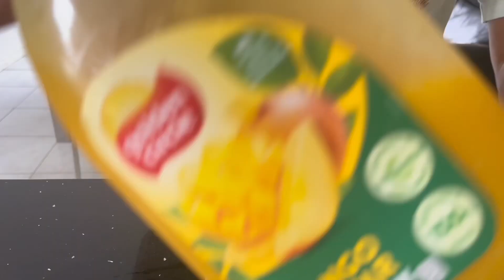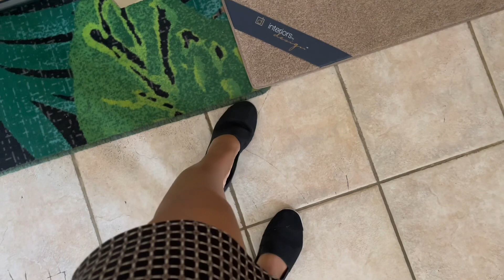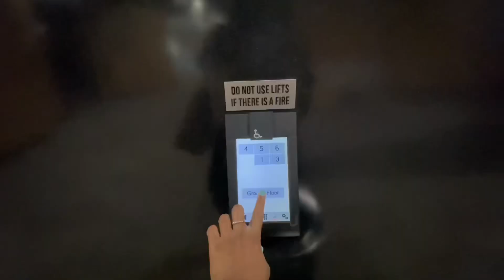Day in my life|Vlog 2023 🫶